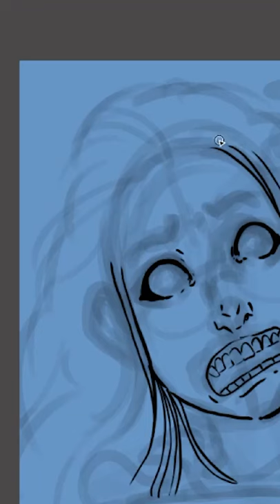SCP-463 | A Spoon That Bends People (SCP Orientation)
and released under Creative Commons Sharealike 3.0. Contributor: Lancashire McGee